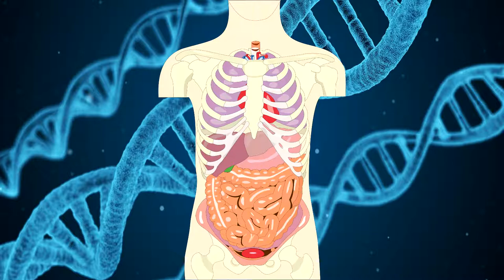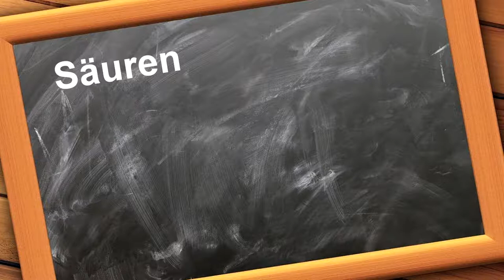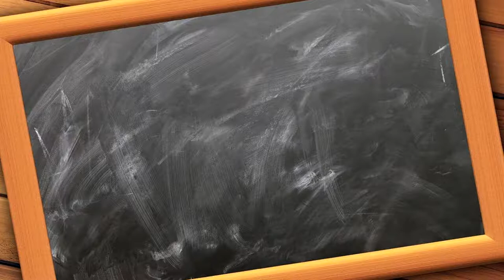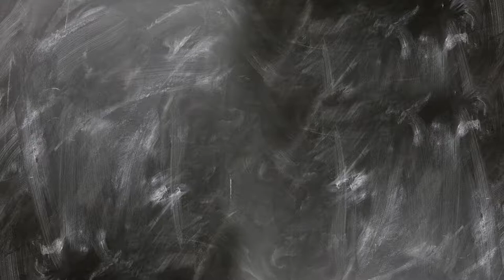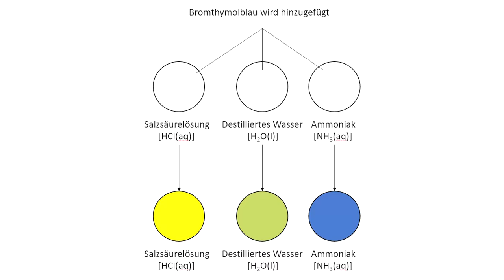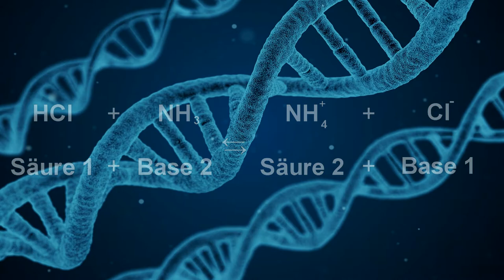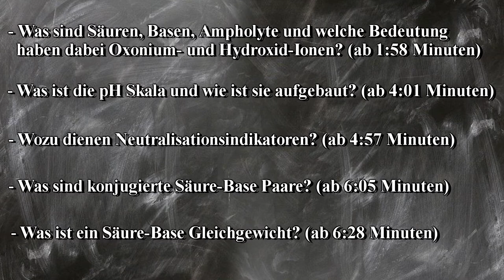Säure-Base Chemie – Chemie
Wir zeigen euch was Säuren, Basen und Ampholyte nach Brönsted sind und was diese ausmacht. Im Anschluss daran stellen wir euch die pH Skala vor und erklären wie man pH-Werte berechnet.
Aber damit nicht genug, denn wir erklären auch noch wie man Säuren/Basen nachweisen kann und zeigen euch dazu ein Anwendungsbeispiel mit Bromthymolblau, einem der wichtigsten Indikatoren.

Wir sind das P-Seminar "Lernvideos" des Gymnasium Kirchseeon, dass sich zur Aufgabe gemacht hat, Videos zu den interessantesten und wichtigsten Chemieunterricht-Themen der Mittelstufe zu erstellen.
Die entstandenen Videos stellen wir letztendlich kostenlos auf YouTube und unserer Schulhomepage zur Verfügung.

P-Seminar Lernvideos – Gymnasium Kirchseeon – 2016/17